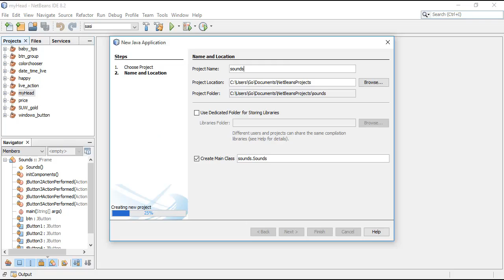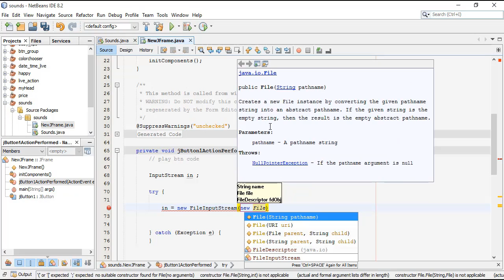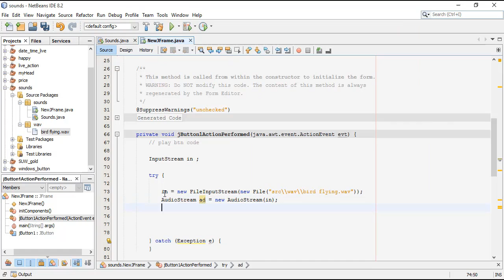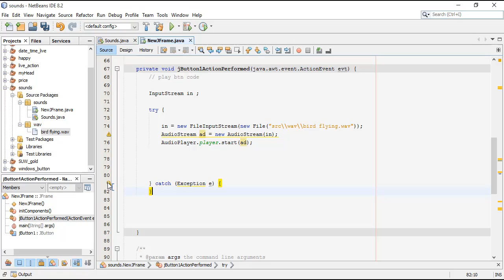JAVA NetBeans PLAY in Audio mp3 wave Tutorial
JAVA   Net Beans PLAY in Audio mp3 wave Tutorial Make Your Mp3 Player Or Click Button Play Your mp3 wave Audio File